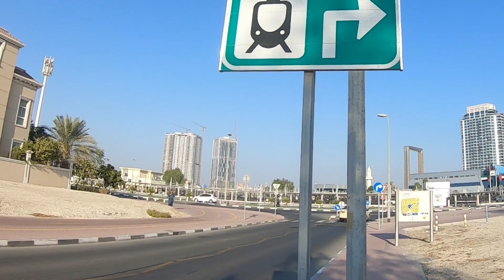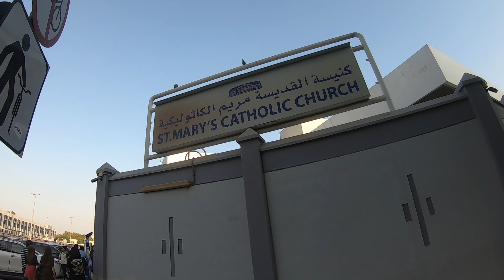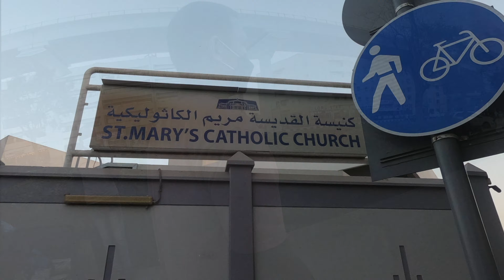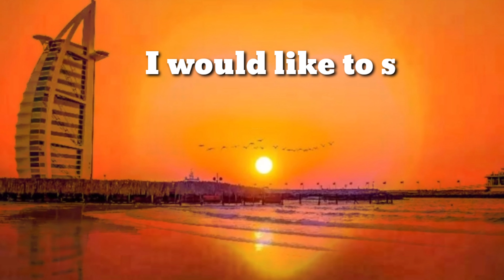SIMBA PASALAMAT DIRI SA DUBAI WITH MY BROTHER JANDAVS